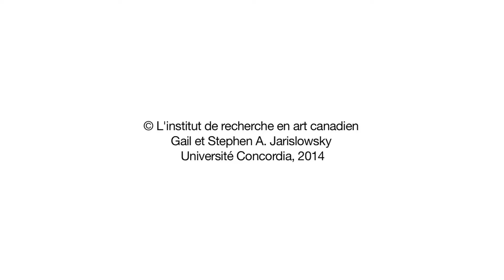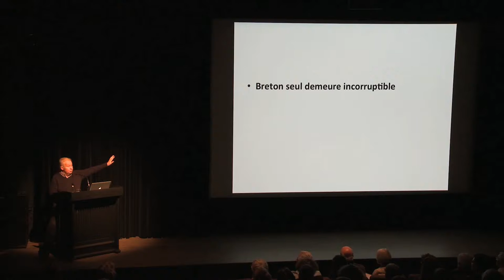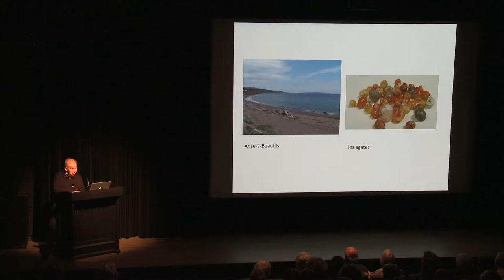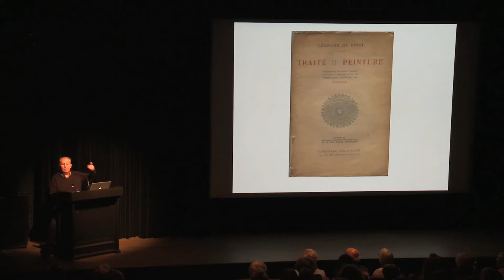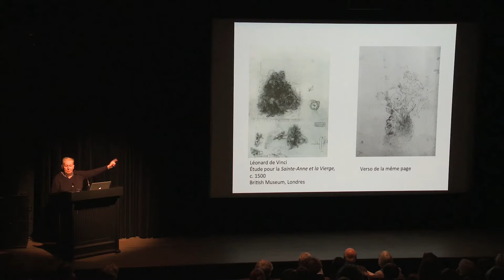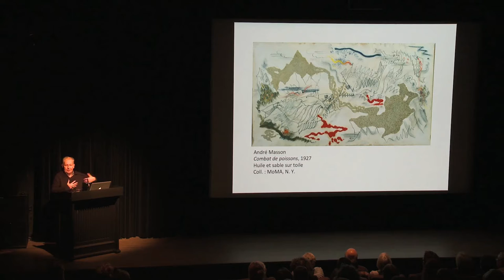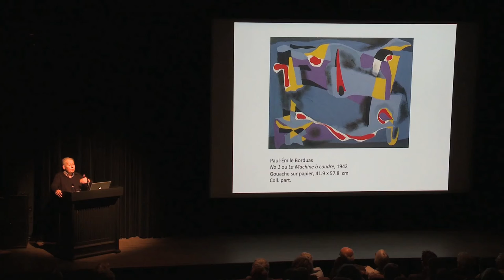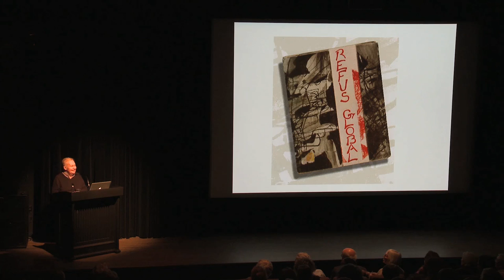François-Marc Gagnon (1935-2019) MBAM Série conférence 2014 Borduas et Breton